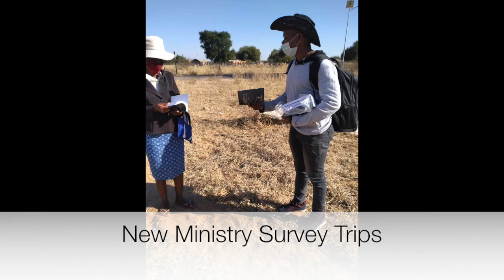Haley Family Botswana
Haley Family 2021 Botswana Update